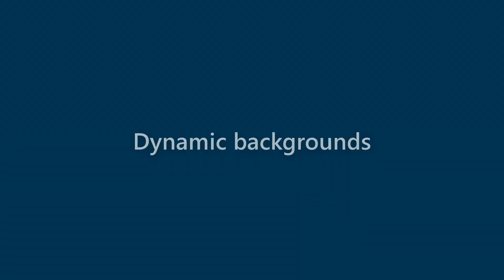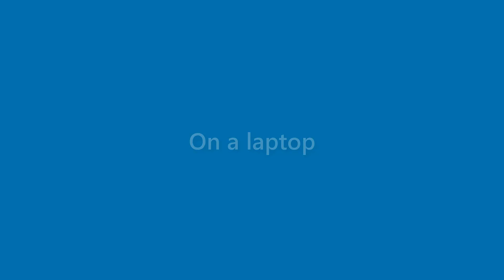Florence Anthony - appearance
Name Look - Florence Anthony - appearance. In this video we present "Florence Anthony" name look and feel in various scenarios.
This video will cover:
How does "Florence Anthony" look as a personal letterhead?
How does "Florence Anthony" look on a business card?
How does "Florence Anthony" look on a computer/laptop screen?
How does "Florence Anthony" look with different background colors?
How does "Florence Anthony" look with various fonts?